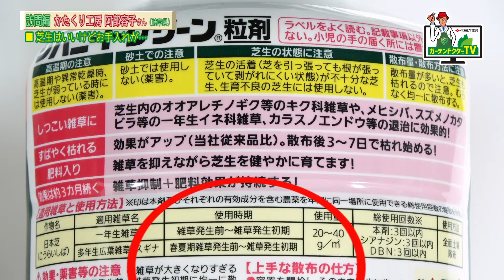かたくり工房（岐阜県）ガーデンデザイナー阿部容子さん訪問～ガーデンドクターTV51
かたくり工房（岐阜県）ガーデンデザイナー阿部容子さん訪問

過去、テレビチャンピオンにも出演されたガーデンデザイナー阿部容子さんと対談しました。

00:40　阿部容子さんプロフィール
1:49　お庭づくりのスタンス
4:37　お庭の芝生のお手入れ
7:37　お庭の管理

商品の詳細
◎シバニードグリーン粒剤